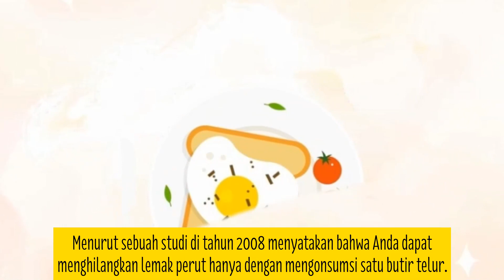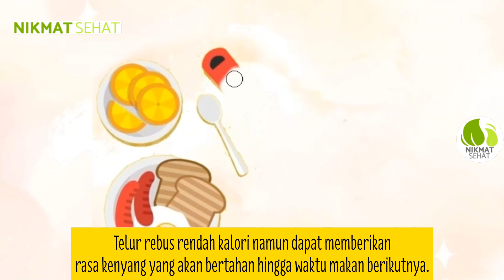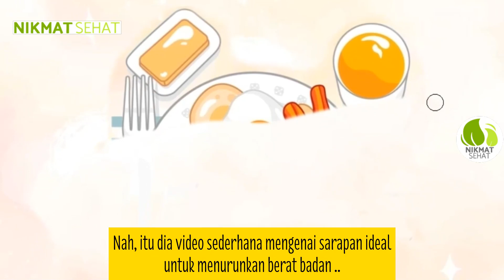TERNYATA INI SARAPAN IDEAL UNTUK MENURUNKAN BERAT BADAN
TERNYATA INI SARAPAN IDEAL UNTUK MENURUNKAN BERAT BADAN, CARA MENGHILANGKAN BERAT BADAN harus kamu lakukan dari pagi hari, jika di waktu pagi kamu sudah melakukan hal yang baik untuk diet kamu, maka keseluruhan hari kamu akan lebih bersemangat menjalani diet..